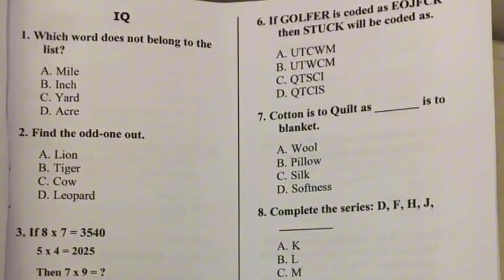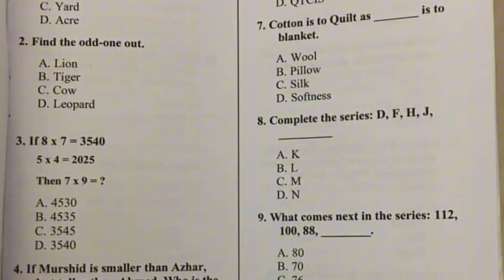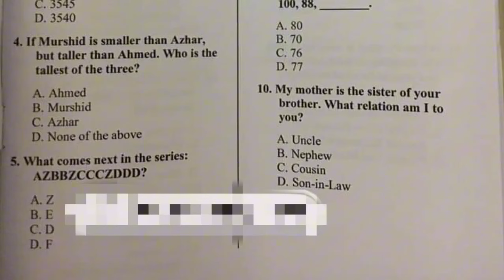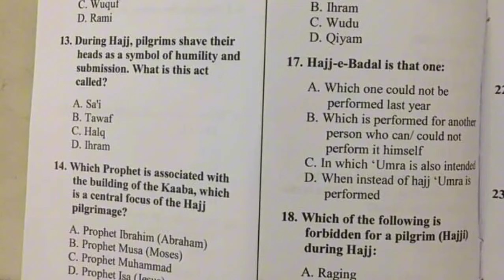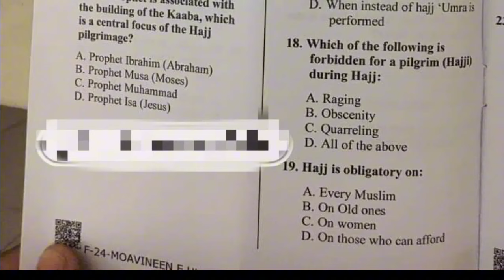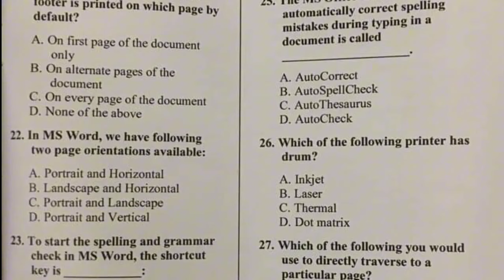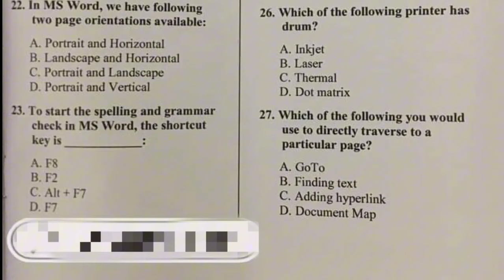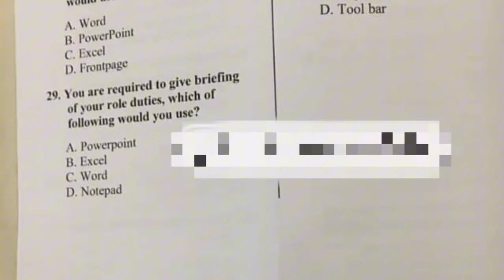Today Moavineen E Hujjaj Fully Solved Paper by NTS 03-03-2024 - Jobz MCQz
حج 2024 کیلئے خیبرپختونخوا سمیت وفاقی و صوبائی محکموں کے ریگولر افسران و ملازمین (سکیل 7 تا 18) اؤر ڈاکٹر اؤر فارماسسٹ سے بذریعہ NTS درخواستیں مطلوب۔ سعودی عرب میں حج 2024 میں معاونت کریں گے۔ اپلائی کرنے کی آخری تاریخ 14 فروری۔ کیڈر، مطلوبہ اہلیت، عمر اور دیگر معلومات و اپلائی NTS ویب سائٹ پر دستیاب ہے۔

For everyday new jobs update follow 👇
Jobz MCQz

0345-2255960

Hajj nts jobs 2024,
latest jobs,
new jobs 2024,
new jobs,
today jobs,
Saudi Arabia NTS jobs 2024,
fia jobs 2024,
Saudi Arabia Hajj jobs 2024,
job in pakistan,
jobs,
jobs in pakistan 2024 today,
Saudi Arabia NTS Hajj jobs 2024,
punjab police intelligence constable new update,